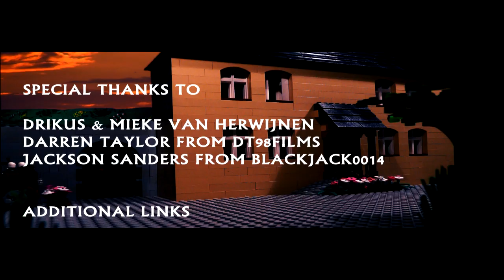LEGO The Mystery of the Yellow Room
Geertos13 brings you his first ever feature film =D

The crime takes place at the Chateau du Glandier, located in the forest, near the road leading to Sainte-Geneviève-des-Bois and Montlhéry. The daughter of a famous scientist is found the victim of attempted murder. The strange thing is the room is locked from the inside and there are no other ways in. A police detective is involved but the young journalist Joseph Rouletabille is more concerned with unraveling the mystery by use of reasoning and logic. Miss Stangerson is found alone and severely injured, moments after being violently attacked in a locked room at the Chateau, a room with absolutely no possible means of escape for the would-be murderer. Or so it appears. Joseph Rouletabille, journalist/detective, is immediately thrust into the investigation of the insoluble crime that would soon electrify all of France. Rouletabille, a mere eighteen years old, is very much in the tradition of Poe's Dupin, believing rational analysis, rather than crawling on all fours around the crime scene, is the key to unraveling those cases that are genuine puzzles, as this one is. (Not that Rouletabille disdains mundane forensics when called for. And when he chooses to crawl about, he does so with a most discerning eye!)

-- Interresting facts --
Length 57:11 min
Casting Call 27th Novembre 2011
Pre production started the 14th Decembre 2011
Official shooting January the 5th
Over 12Gb of footage
Rendering time : 22h47min12sec
Date of release 10th July 2012

-- CAST --

Geertos13 as Joseph Rouletabille
DT98Films as John Sainclair
FilmMaker16 as Frederic Larsan
Cpuwrite asFather Jacques
Ryodisis as Mr Burnier
JimA73 as The Indian Gamekeeper
blhc11 as Professor Strangerson
Mustardmanzz as Mathilda Strangerson and Mrs Burnier
RottenCoke as Robert Darzac